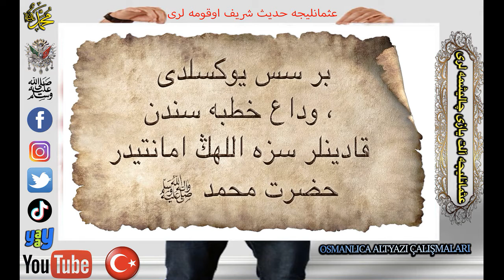Kadınlar bize ALLAH'ın Emanetidir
Videomuz Osmanlıca Altyazı ile tertib edilmiştir. iyi seyirler
Paylaşmak güzeldir :)